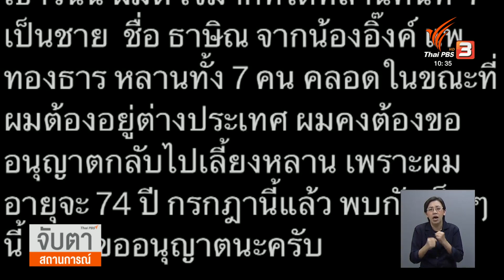"ทักษิณ" ระบุขออนุญาตกลับไทยมาเลี้ยงหลาน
ทักษิณ ชินวัตร โพสต์ข้อความผ่านทวิตเตอร์เป็นข่าวดีของครอบครัวชินวัตร หลังแพทองธารคลอดหลานชาย โดยระบุว่า ดีใจมากที่ได้หลานคนที่  7 เป็นชาย และขออนุญาตกลับมาเลี้ยงหลานในเร็วๆ นี้